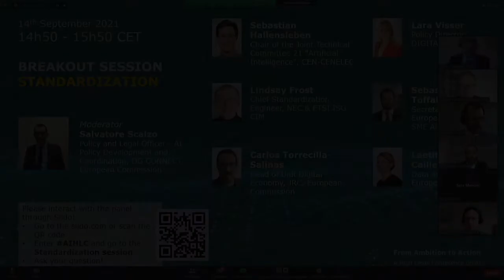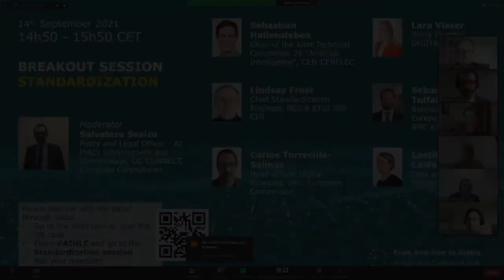01 15 Breakout Sessions: Standardization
The proposed Artificial Intelligence Act is structured as a New Legislative Framework (NLF) type legislation. NLF is a well-experimented regulatory scheme that has been successful in ensuring the development of a successful internal market for safe and compliant products.
In line with the NLF principles, the requirements of the proposed new regulatory framework on AI are set in the form of technical objectives that providers of AI systems will be expected to fulfil. Harmonised standards to be produced by European standardisation organisations, based on a standardisation mandate issued by the Commission, will provide the detailed technical specifications through which economic operators can achieve compliance with the relevant legal requirements.
Harmonised standards are thus a key tool for the implementation of the legislation and contribute to the specific objective of ensuring that AI systems are safe and trustworthy. It must be also noted that harmonised standards allow for technological evolution and the take-up of the latest state-of-the-art.
The objective of this break-out session is to facilitate a discussion among relevant stakeholders about the state-of-play of international and European standardisation on artificial intelligence, explore the standardisation challenges and needs in relation to the new AI framework and identify the role and contribution of the different actors over the next few years. For the success of the future Regulation on AI it will be key to ensure that the necessary standards for its full implementation are in place when the Regulation is fully applicable.

Through funding, legislation and policy initiatives, we help ensure European leadership and independence in critical digital technologies(such as Artificial Intelligence, Common Data Spaces, high-performance computing, 5G, micro-electronics, blockchain and quantum).

We work towards making Europe a global leader in the data economy and in cybersecurity. We foster the internal market where all companies can invest and compete on equal terms, develop, market and use digital technologies, products and services and where the rights of creators and consumers are respected. We work on the deployment of very high-speed networks to all companies and households, as connectivity is key for digital transformation.We promote the EU’s human-centric model of an innovative, fair and sustainable digital transformation of society, which respects our democratic values, our fundamental rights and cultural diversity. We help bridge the digital divide by supporting digital literacy and skills of EU citizens.